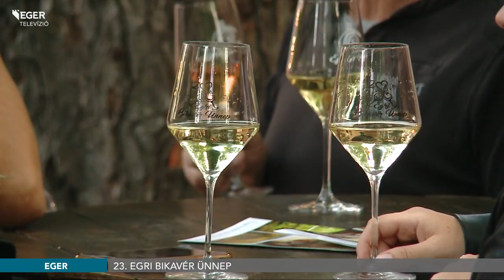23. Egri Bikavér Ünnep – Harminc borászat több mint 120 borával várják a látogatókat - 2019.07.12.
Bor- és ételkülönlegességek és kóstolók várnak az ínyencekre a 23. Egri Bikavér Ünnepen. A szervezők a zeneszerető közönségre is gondoltak, így egész hétvégén két színpadon is koncertekkel várják a látogatókat az Érsekkertben.